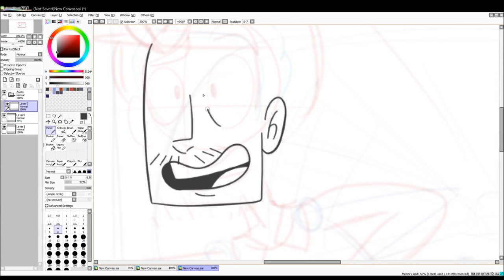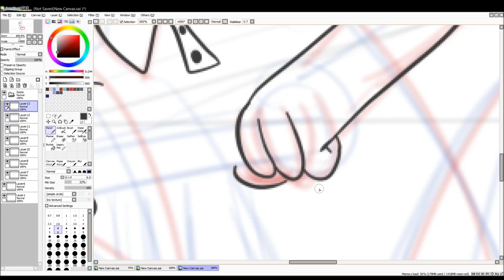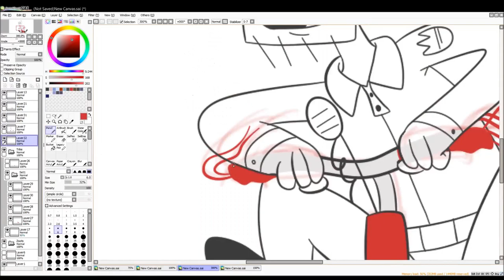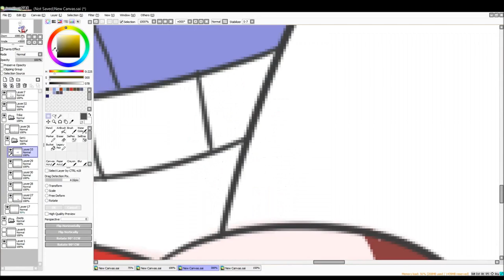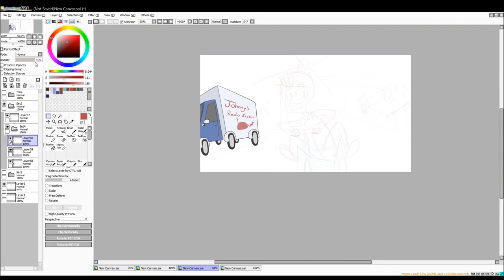Tristoon Draws: Zuthar Tricycle Cop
Tristoon draws the thumbnail for Zuthar13's videos
This is a speedart of how it was done.

Songs in order:
Brother Swing, by Caravan Palace
Penny Fox's theme from Awesomenauts, by Sonic Picnic
Ending music: No blue elephants, please, by Sonic Picnic, Arranged by me.